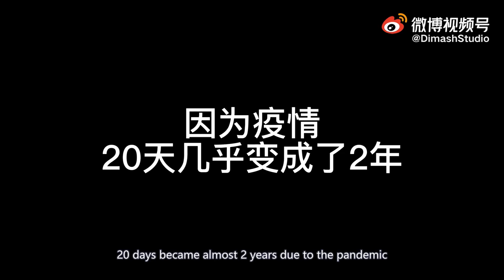Dimash Vlog Episode Two (Eng Sub) / Back on stage in China 2021 after two years 【Dimash/迪玛希/димаш】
DimashStudio issued Vlog Episode Two on Oct.4, 2021

He said, he thought he would be leaving for 20 days.
20 days became almost 2 years due to the pandemic.
When Dimash is standing on the stage in China again,
He is still the one as graceful as lustre of jade, Still the child king... 💖💖😘

Video source: DimashStudio Weibo